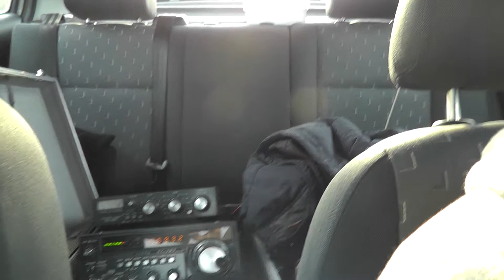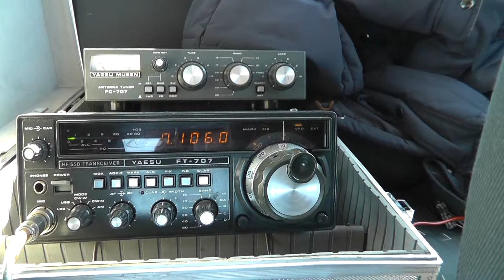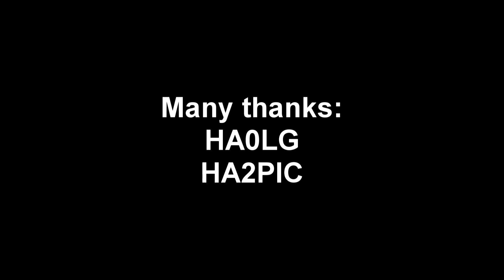20140215 HF mobile on 40 meter band